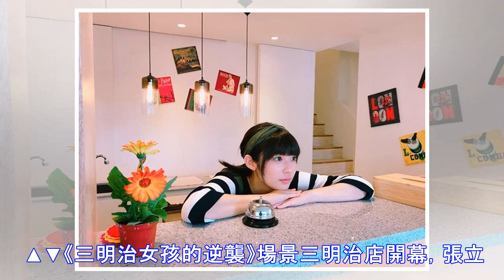納豆飲料店「7位數加盟金」曝光！宇宙想加盟被嚇跑 | 星光雲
記者林俐瑄／台北報導 三立花了850萬打造《三明治女孩的逆襲》場景，主場景三明治店9日落成，藝人們講起創業夢，劇中飾演三明治店老闆的林思宇（宇宙）說，看納豆飲料店「良辰吉時」生意嚇嚇叫，曾動念想加盟，結果被7位數加盟金嚇傻：「好貴！」 ▲被200萬加盟金嚇到，宇宙暫時放棄創業夢。（圖／翻攝宇宙臉書）...